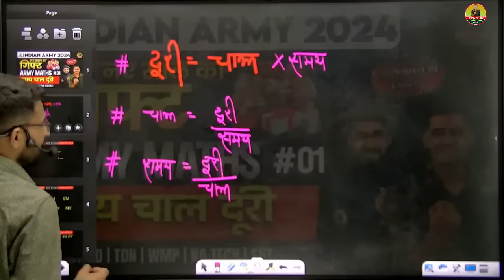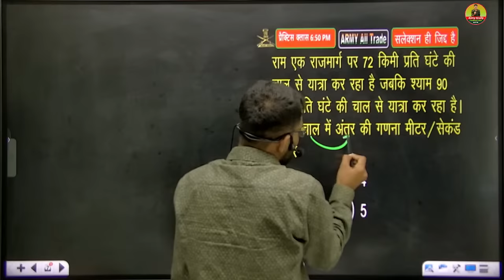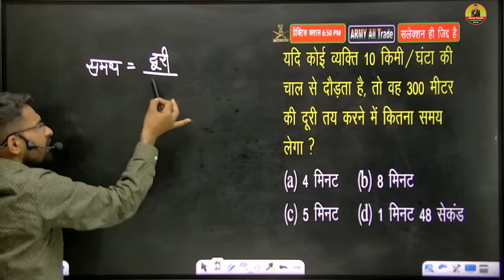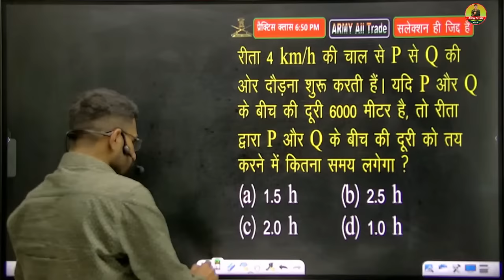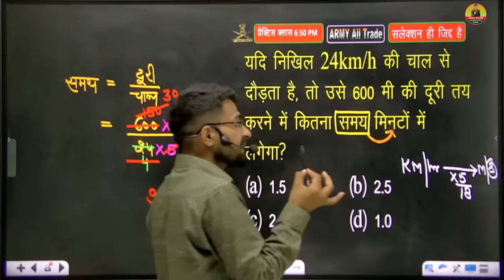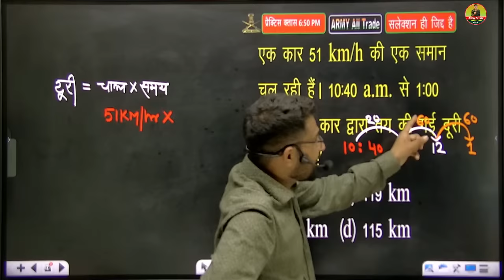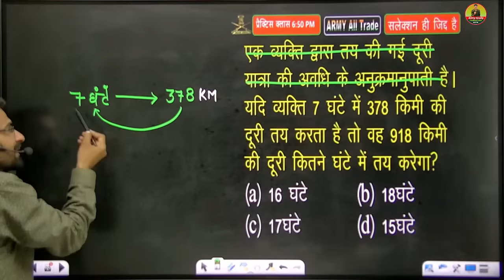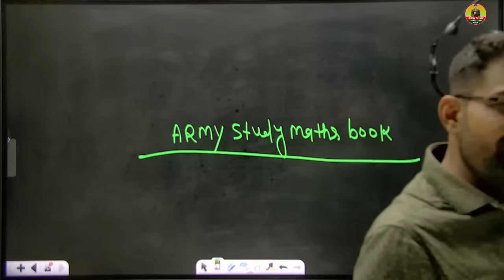Army Exam Topic Wise Practice Class | समय चाल दूरी 01 | Army All Tarde Maths Class 2024 | Army Study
indian army,army agniveer new vacancy 2024, indian army new vacancy 2024,

 🎬 Meet the Director: "Biju Sir"
आओ, मिलकर सेना के सपनों को हकीकत में बदलें!